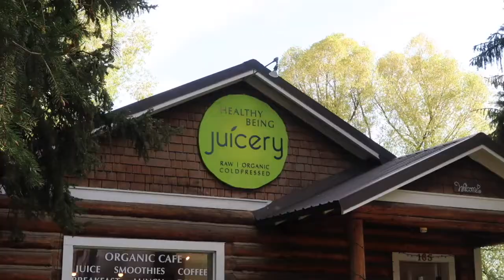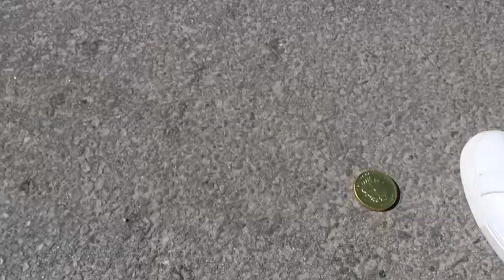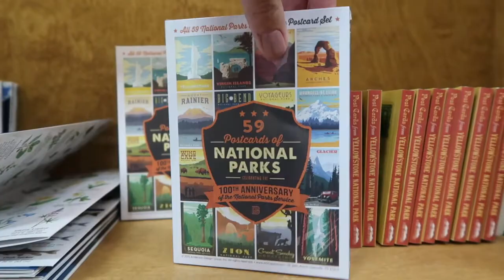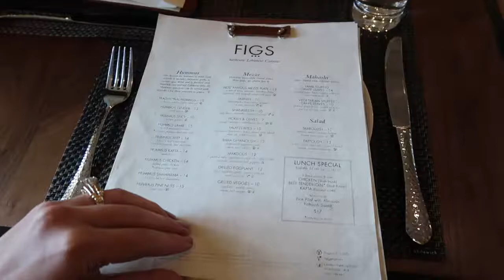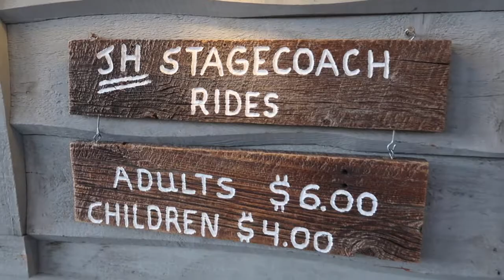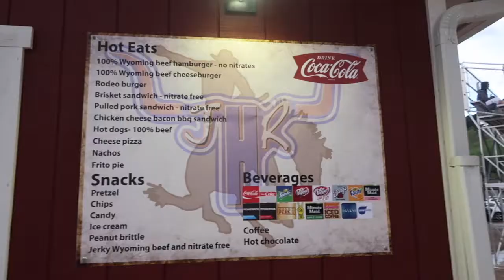Old West Days At Jackson Hole, Wyoming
Old West Days is such a fun event that comes around ever Memorial Weekend in Jackson Hole, Wyoming!  It is a great time to visit there and attend the events and get your cowboy on!  There are town square tours, shoot outs, carriage rides, rodeo, and so much more!  Come join us for a fun adventure in Jackson Hole, Wyoming!